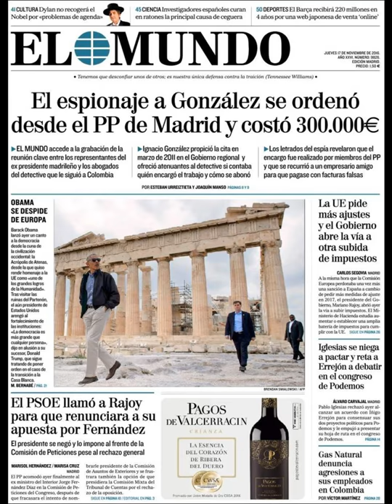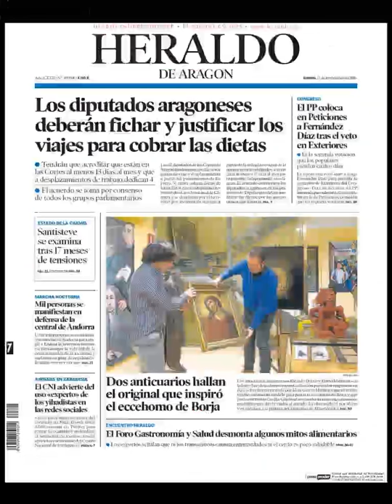Noticias Jueves 17 Noviembre 2016 Principales Titulares Portada Diarios Periódicos España Spain New